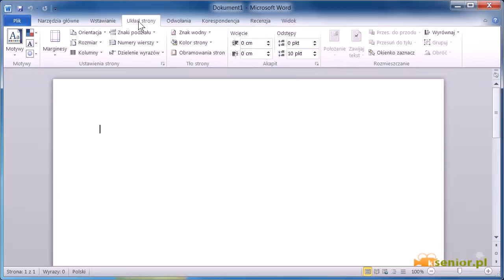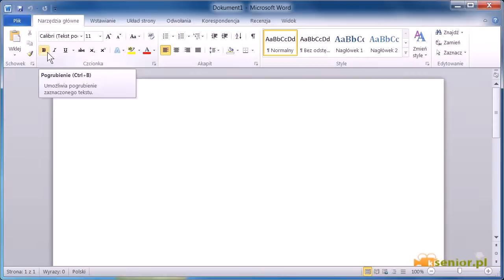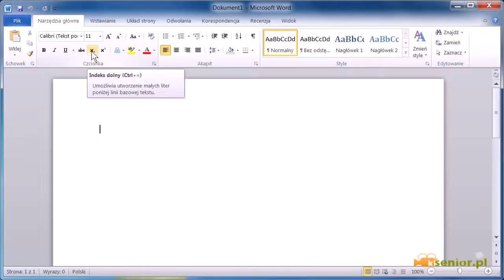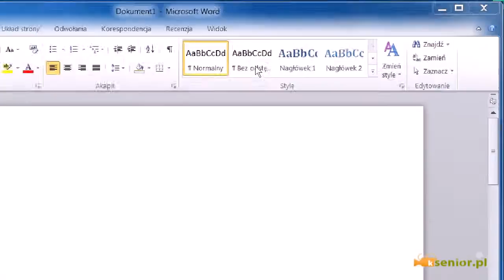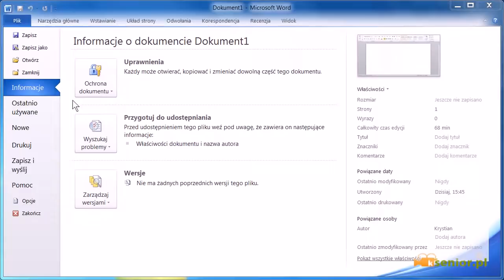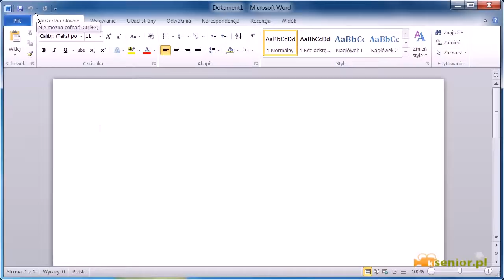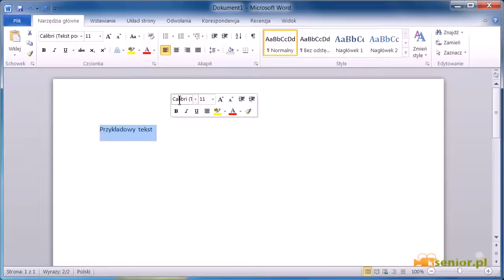Microsoft word 2007/2010 - Poruszanie się po programie.